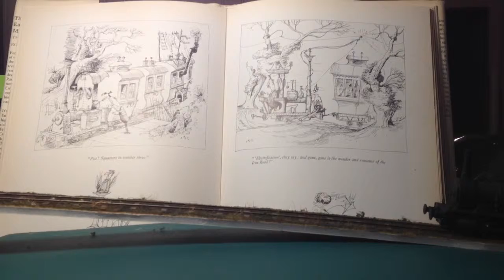Dolgoch on uncertain track